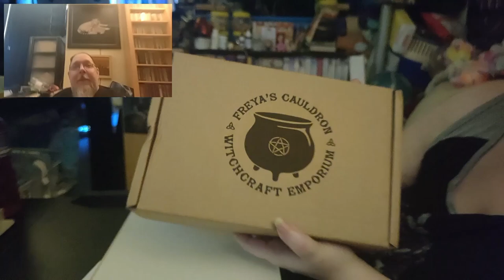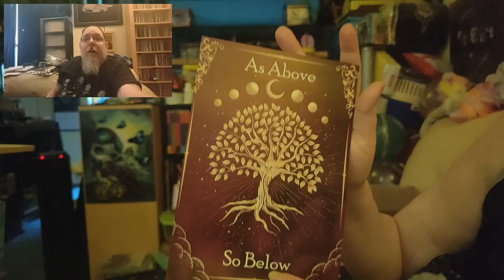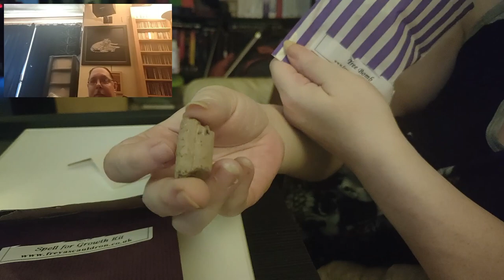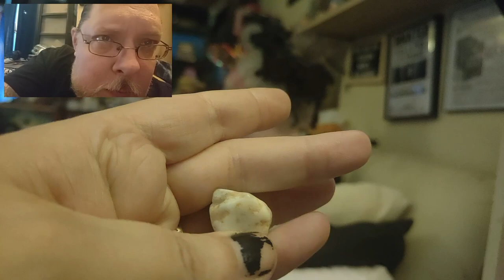Freya's Cauldron August 2022 Unboxing - Theme Balance With The Tree of Life and As Above So Below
This is an unboxing for the subscription box, Freya's Cauldron - The Spellkeepers Chest for August 2022. The theme of this box is 'Balance With The Tree of Life and As Above So Below'.

Freya's Cauldron is a UK based box and is themed with a practising witch in mind.

This monthly subscription box costs £25 including delivery to the UK, and you can get your own box

We upload videos at least three times a week on a variety of topics that interest us.